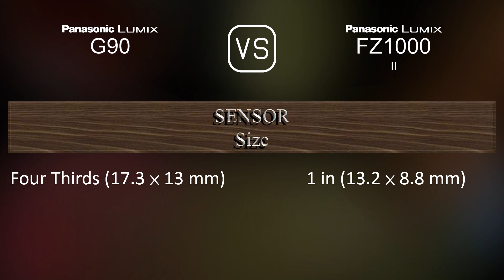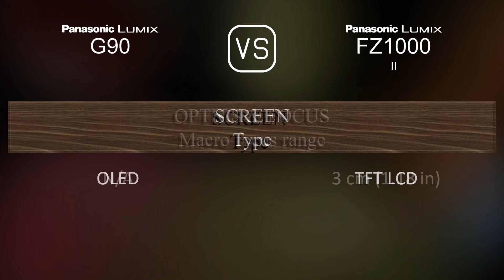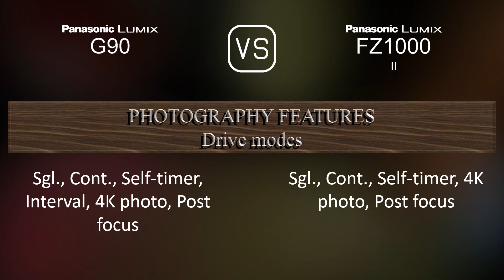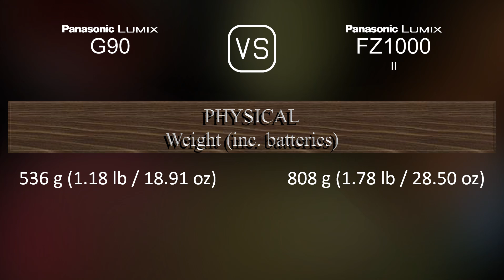Panasonic Lumix G90 vs. Panasonic Lumix FZ1000 II: A Comparison of Specifications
This video overviews the Panasonic Lumix G90 and the Panasonic Lumix FZ1000 II in a parallel comparison of specifications.

00:25 LAUNCH
00:33 BODY
00:40 SENSOR
01:01 IMAGE
01:16 OPTICS & FOCUS
01:58 SCREEN
02:16 VIEWFINDER
02:30 PHOTOGRAPHY FEATURES
03:24 VIDEOGRAPHY FEATURES
03:38 STORAGE
03:42 CONNECTIVITY
04:07 PHYSICAL
04:24 MISC